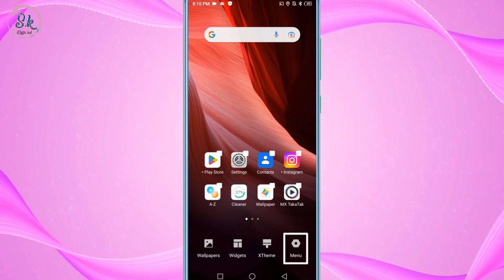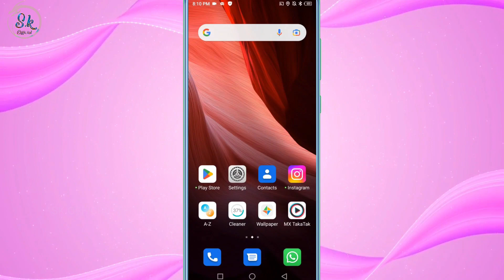Infinix Notification Pannel Ko Home Screen Se Kaise Niche Kare Slide Home Screen Setting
HELLO FRIENDS WELLCOME BACK TO MY CHANNEL SK OFFICIAL TECH AAJ KE IS VIDEO ME MENE APKO BATAYA INFINIX KE PHONE ME HOME SCREEN SE NOTIFICATION PANNEL KO KAISE CONTROL KAR SAKTE HE UMMID KARTA HU APKO YE VIDEO PASAND AAYI HOGI ESE HI TECH TRICKS VIDEO DEKHNE KE LIYE ABHI SUBSCRIBE KARE THANKSSSSS.